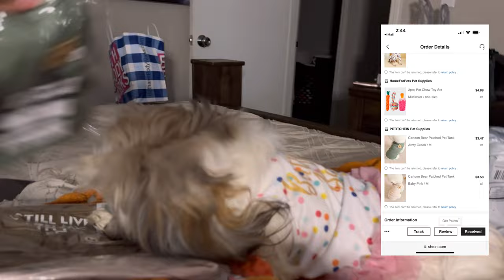SHEIN Unboxing | Shihtzu Dog Clothes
This is a video before we do a puppy Try on. Puggie has Two names 🤣 lol the things that are in this video is listed! She is excited and a happy dog.

Ok Bye

SHEIN 🐩 PETS

1pc Leopard Print Pet Tee

1pc Rainbow Print Pet Tee

3pcs Pet Chew Toy Set

Cartoon Bear Patched Pet Tank